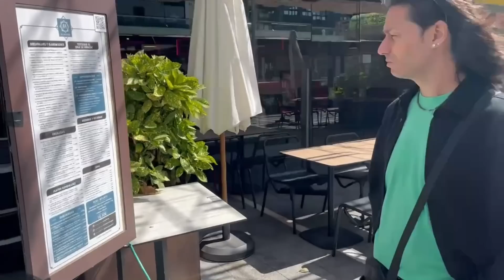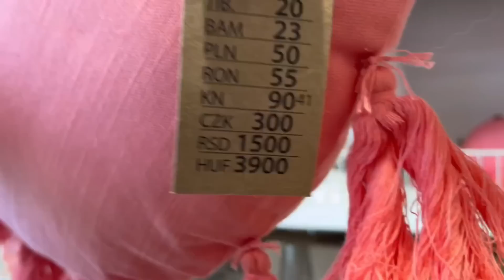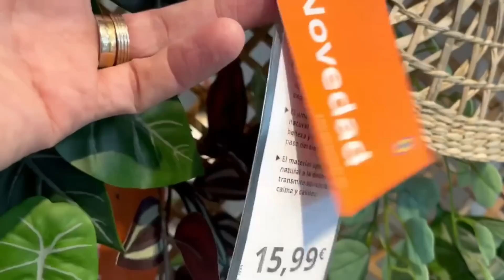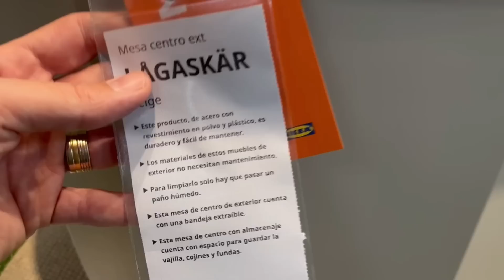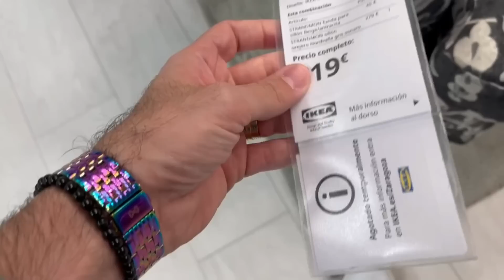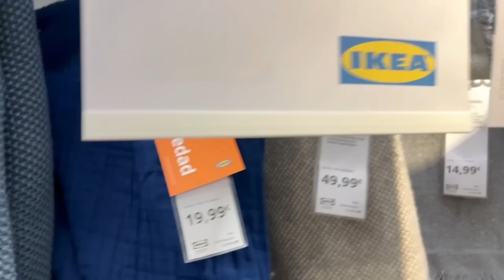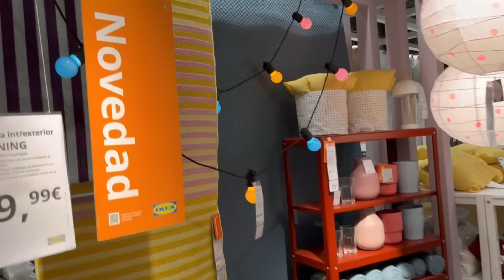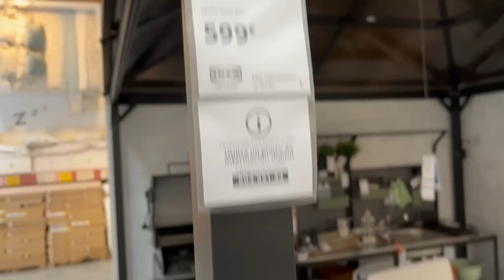NOVEDADES IKEA, PEPCO, ZARA HOME / DECO VLOG DE COMPRAS CON ORJO'S HOME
Queremos compartir un día con vosotr@s por Zaragoza de compras por Primark, Ikea, Pepco, ZARA HOME, maison du monde...
Deco vlog de tiendas de decoración con orjo's home,

Esperamos que lo disfrutéis mucho de compras, que nos podáis conocer un poquito más !! nos vemos en un próximo video!! chao!! os queremos!!